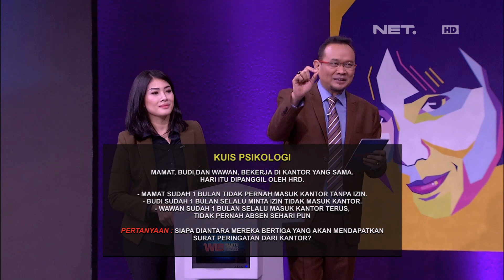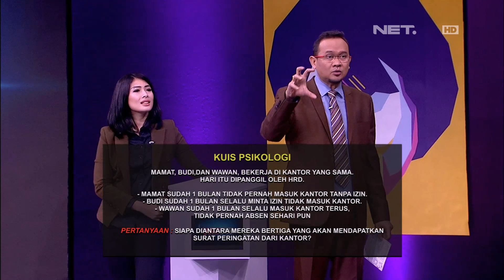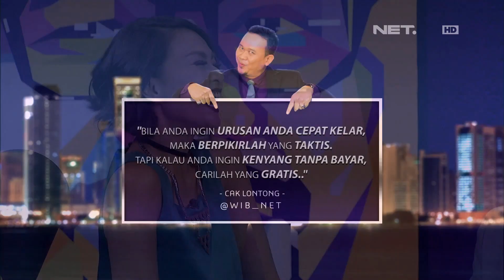Kedua Tim Sepakat Jawabannya Sama, Emang Bener (4/4)